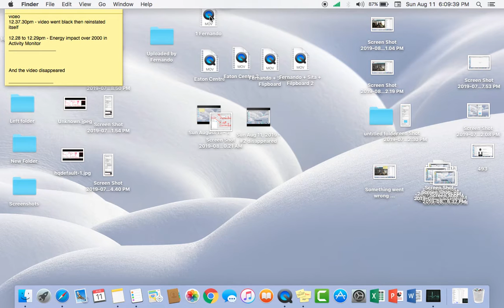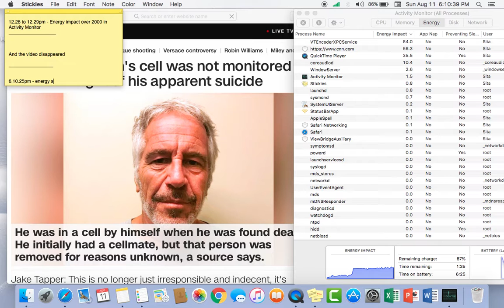1413 High energy use which suddenly went down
False screen demands a description